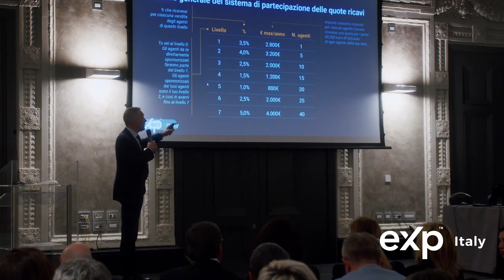eXp Italy - Roadshow Firenze Aprile 2022